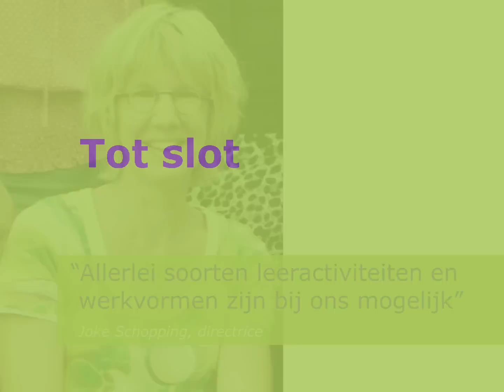OBS De Bolderik in 3 minuten